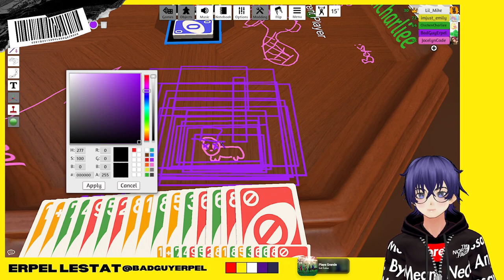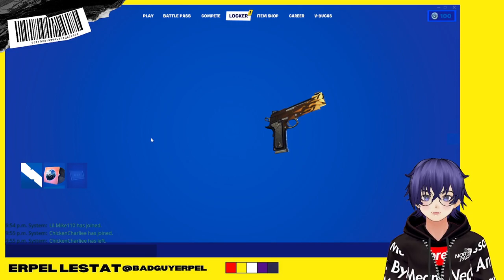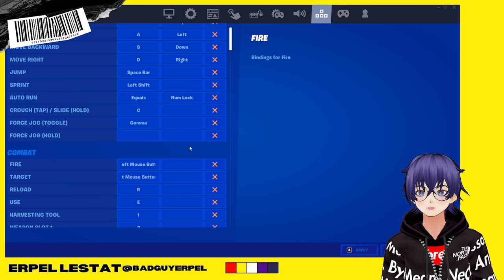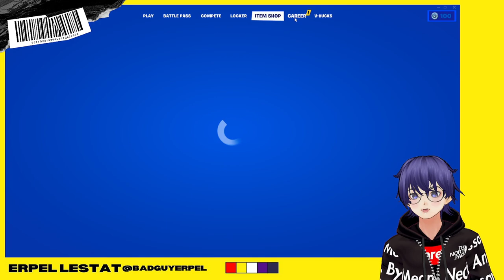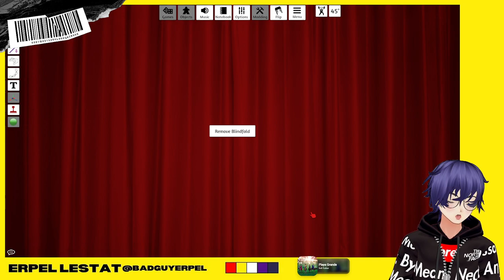Board Games & Fortnite Epic Moments